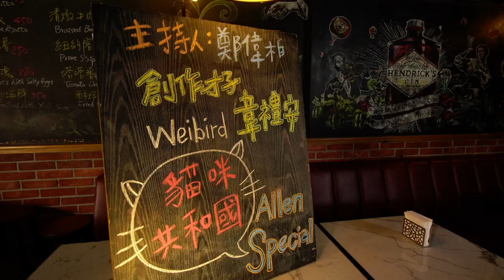乖乖牌的韋禮安，做過最叛逆的事竟然是剪......｜ELLE 韋禮安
《而立》的韋禮安自爆，其實前幾年已經開始研究理財，早已開始做好「退休規劃」？！
《See You on Monday》一向是乖乖牌的韋禮安，做過最叛逆的事竟然是剪女生頭髮！
《貓奴》的韋禮安透露，最近正為貓咪們投保寵物險，真是太有愛的主人～
《雙魚座》的韋禮安自認以前談戀愛害羞、默默守護，現在若遇到喜歡的女生要直球對決，年過三十、不要浪費時間啦！